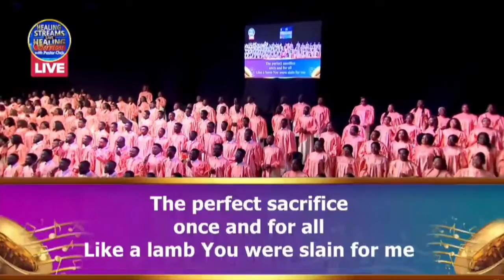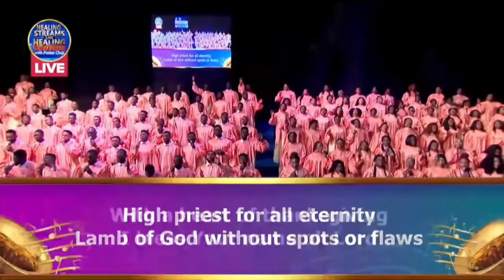HEALING STREAMS JULY 2023 || LOVEWORLD SINGERS - YOUR LOVE